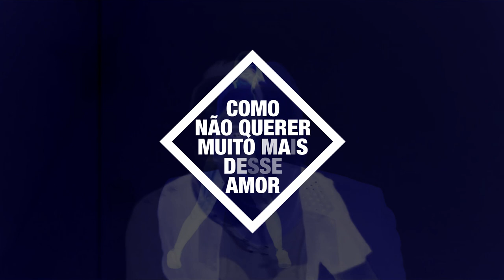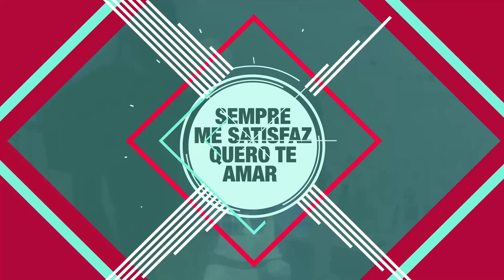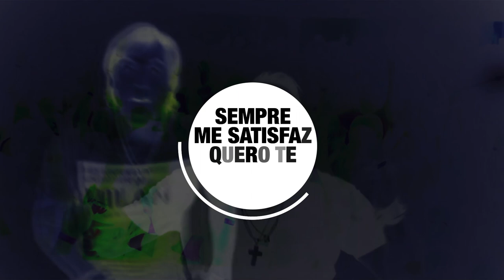DJ MP7 - Sempre feat Roger Pontes (Lyric Vídeo)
Música do álbum Atmosfera 2015
Artista: DJ MP7 feat Roger Pontes